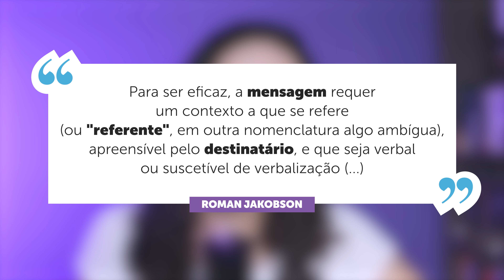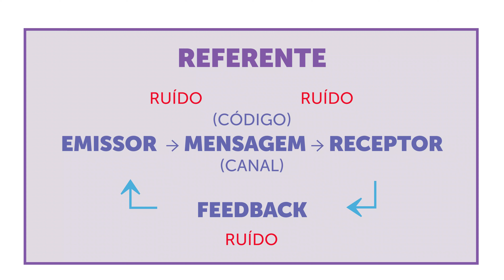O QUE É REFERENTE | Guia básico dos Elementos da Comunicação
Você sabia que a comunicação vai muito além de simplesmente falar e ouvir? É aí que entra o referente, um dos elementos fundamentais da comunicação.

Neste vídeo, eu explico o que é referente e qual o papel dele no processo de comunicação. Ideal tanto para quem procura uma aula sobre elementos da comunicação quanto para quem deseja aperfeiçoar a comunicação efetiva no dia a dia.

Aprender sobre o referente é crucial para uma comunicação eficaz, e é isso que torna este vídeo perfeito para quem está interessado em todos os aspectos da comunicação humana, incluindo a comunicação oral, a comunicação não verbal e a comunicação escrita.

Você entenderá não apenas o referente, mas também como ele se relaciona com os outros cinco elementos da comunicação – emissor, receptor, mensagem, código e canal. Este vídeo é um resumo completo dos elementos da comunicação que você não vai querer perder!

E acredito que este vídeo também pode te ajudar a estudar para o concurso CNU, especialmente no bloco 7. Bons estudos e boa sorte a todos os concurseiros!

✅ MINHA CÂMERA, MICROFONE E OUTROS EQUIPAMENTOS

👉 LIVROS SOBRE O TEMA DESTE VÍDEO

⏱️ VÁ DIRETO AO PONTO!
00:00 Introdução
01:10 Significado de Referente
04:19 Definir e comunicar o referente
06:07 Como deixar o referente bem claro
08:28 Agora você sabe tudo sobre Referente